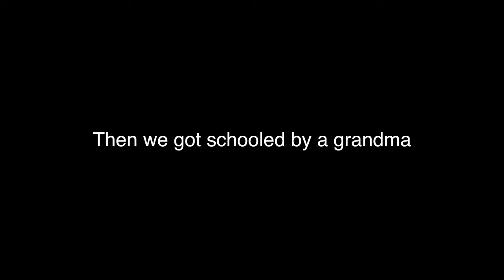Sony A7C morning street photography | 85mm 1.8 | China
"Rise and Shine" was shot at 7am in Yuanlingxincun, a local village in Shenzhen. In this POV street photography session, I try to capture what local life looks like in the early hours of the morning with my friend @ThorCaes.

Its super easy to use. Just open this link, and anything you purchase, I will get a small kickback from Amazon. It will go a really long way to help me continue creating content for you guys!

GEAR:
Sony A7C
Shure MV7